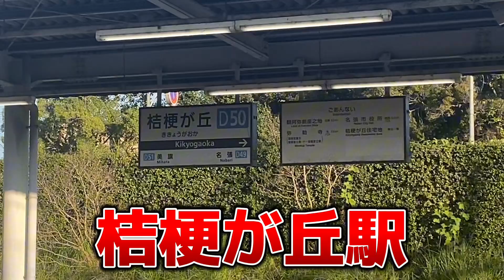【近鉄】利用者が激減した駅があるってホント⁉️名張市にあるニュータウン駅「桔梗が丘駅」に行ってきた‼️【第2弾】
○今回は前に撮影した桔梗が丘駅にもう一度行ってきました！利用者が激減したニュータウン駅ですが、果たして実際どんな感じの駅なのか？今回はそちらを検証していきました！ぜひ最後まで見てください✨

○ゲーム実況チャンネルもやっています！